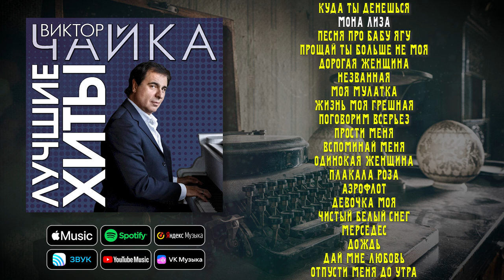Виктор Чайка - Лучшие хиты | Сборник знаменитых песен Виктора Чайки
Виктор Чайка - Лучшие хиты

00:00:00 Куда ты денешься
00:04:16 Мона Лиза
00:08:19 Песня про Бабу Ягу
00:10:52 Прощай ты больше не моя
00:15:06 Дорогая женщина
00:18:46 Незванная
00:22:24 Моя мулатка
00:25:39 Жизнь моя грешная
00:29:57 Поговорим всерьез
00:34:04 Прости меня
00:37:37 Вспоминай меня
00:41:27 Одинокая женщина
00:45:15 Плакала роза
00:49:06 Аэрофлот
00:52:58 Девочка моя
00:57:09 Чистый белый снег
01:00:42 Мерседес
01:03:54 Дождь
01:07:27 Дай мне любовь
01:11:26 Отпусти меня до утра

@victor_chaika_official – ✅ I Instagram. Виктор Чайка

Контакты правообладателя:
DigitalProject